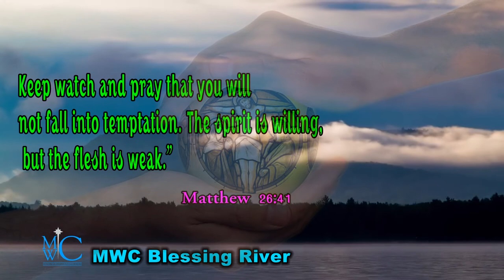holy bible words MWC Blessing River